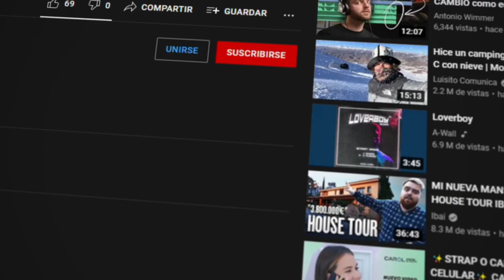✨ ARETES de MACRAMÉ con HILO LINHASITA: una GUÍA COMPLETA para HACERLOS en CASA 🤗❤️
Aprende a hacer aretes de macramé con hilo Linhasita en este tutorial paso a paso. Incluye una lista completa de materiales y consejos y trucos para hacer tus propios aretes de macramé con éxito.